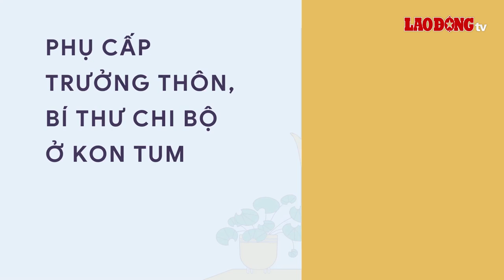Phụ cấp Trưởng thôn, Bí thư chi bộ ở Kon Tum| Báo Lao Động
Phụ cấp Trưởng thôn, Bí thư chi bộ, Trưởng ban công tác mặt trận ở Kon Tum được căn cứ ttheo Nghị quyết số 79/2023/NQ-HĐND.
* Đường dây nóng: 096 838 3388